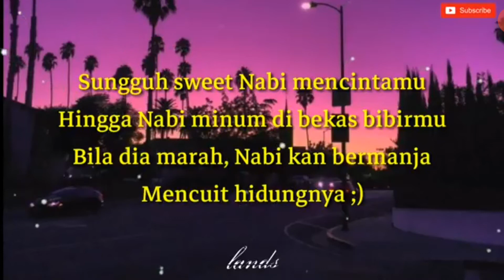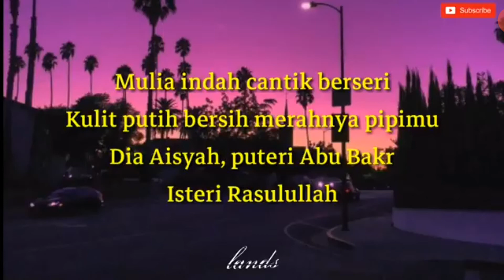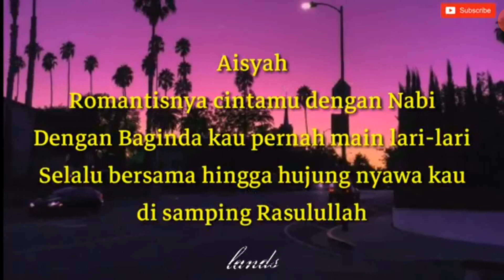AISYAH ISTRI RASULULLAH (cover lirik)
Support vidio ini bila kamu suka kawa kawan.